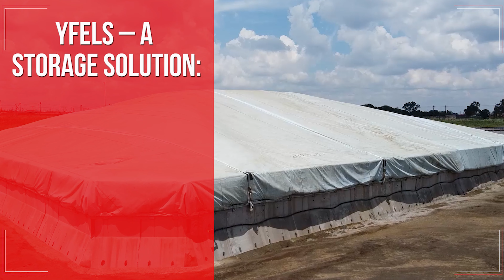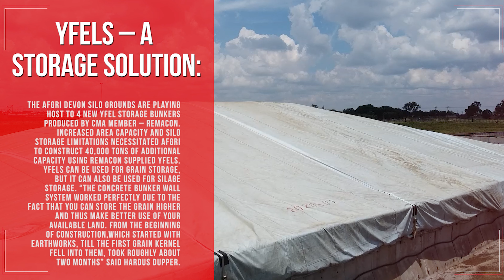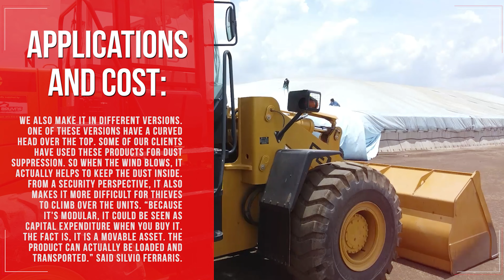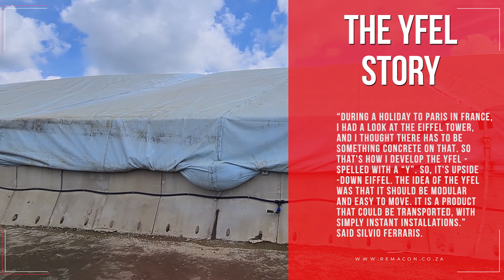Remacon - Yfels: A storage solution - EE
YFELS – A storage solution

Entry Category: Engineering Excellence - Precast structures.

The AFGRi Devon silo grounds are playing host to 4 new Yfel storage bunkers produced by CMA member – Remacon. Increased area capacity and silo storage limitations necessitated AFGRI to construct 40,000 tons of additional capacity using Remacon supplied Yfels.

Entrant: Remacon.
Project Name: AFGRI Devon Yfel bunkers.
Precast Manufacturer:  Remacon.
Product: Remacon Yfel system.

Special thank you to ProAgri for the video
footage.